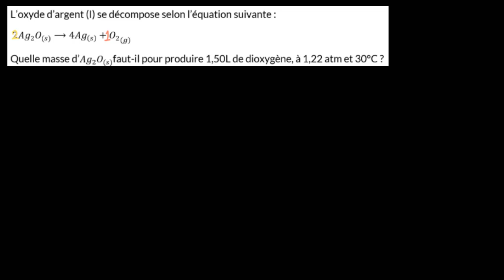Application : Utilisation de la loi des gaz dans un problème de stœchiométrie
On montre ici comment utiliser la loi des gaz parfaits pour déterminer le nombre de moles présentes dans un volume de gaz, à température et pression données. Cela permet ensuite de résoudre un problème de stœchiométrie.